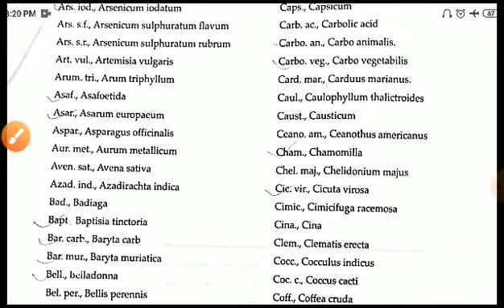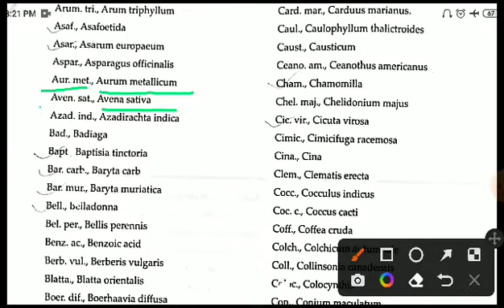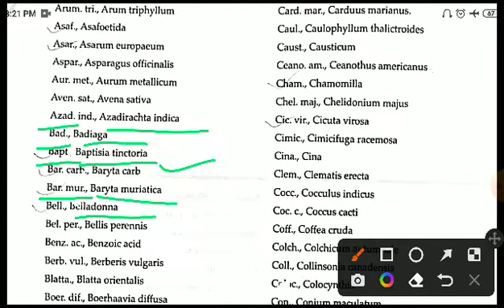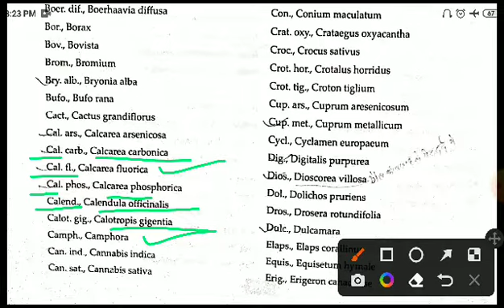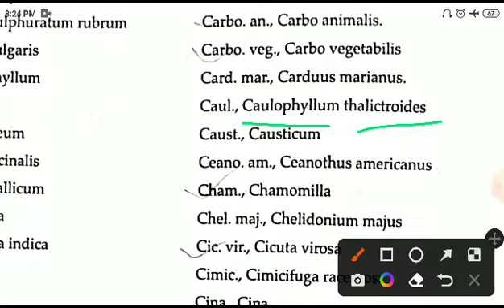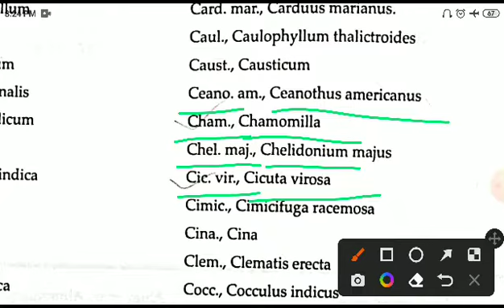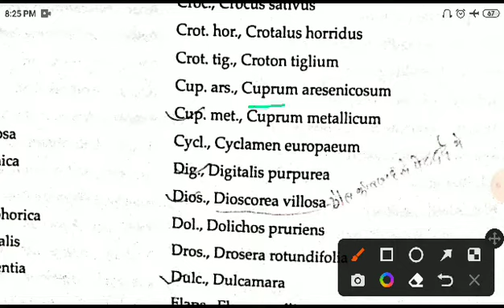dsssb homoeopathic pharmacist exam preparation ||homoeopathic abbreviation || dsssb pharmacist#viral